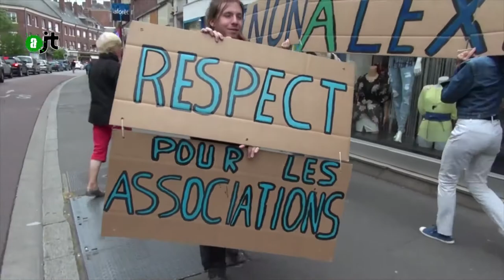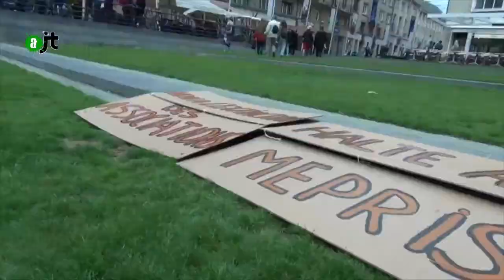Assos d'Amiens déambulent - Reportage Alter JT 18/06/15 - 52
quand les associations d'Amiens se réunissent pour
entrer en résistance, elles créent le CLAC